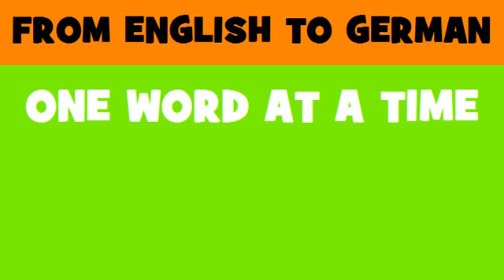FROM ENGLISH TO GERMAN = Investment management and tax preparation software development services